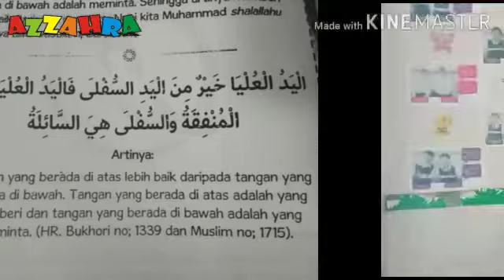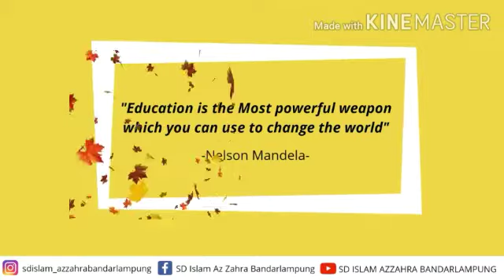Do'a Hadits Kelas 3 Materi : Memberi Lebih Baik dari pada Meminta SDI Az Zahra Bandar Lampung